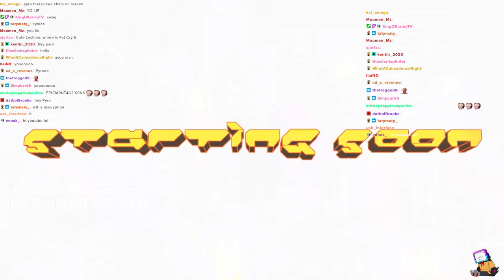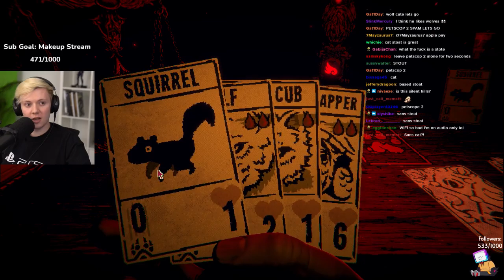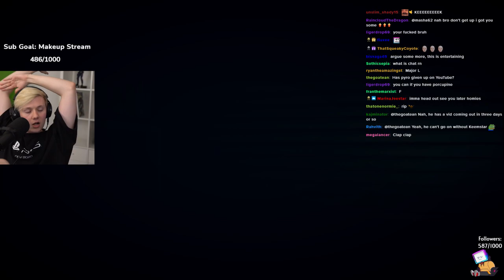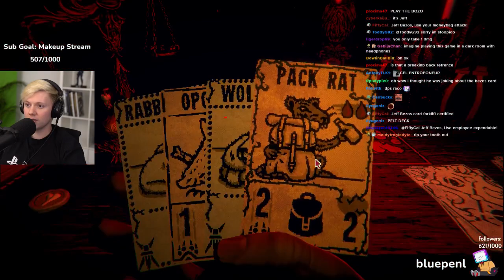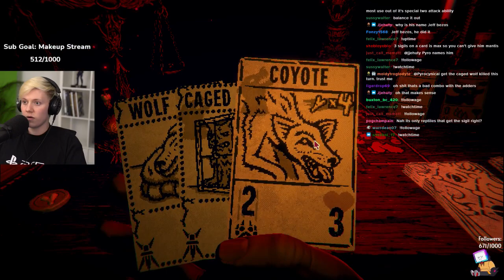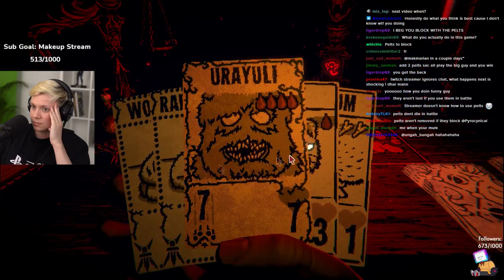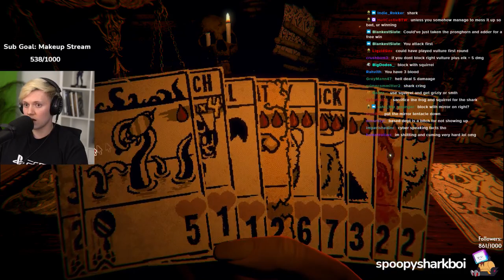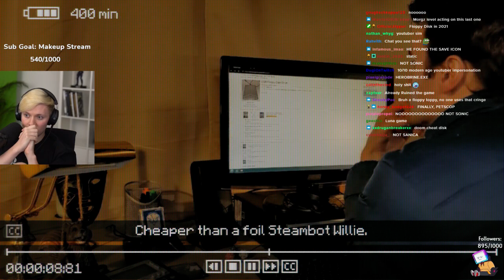Pyrocynical - Inscryption #2 [Full VOD 10-26-2021]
"IT'S THE SPOOKY MONTH"
Inscryption
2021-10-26